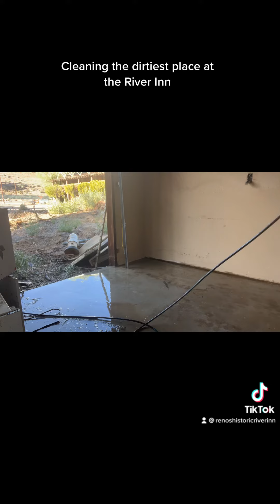Cleaning the most disgusting building on the property!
This building was infested with wood rats or pack rats, making it incredibly messy and disgusting. Despite cleaning it out once, they quickly returned and resumed their activities. As evident, this has been the most challenging building cleanout on the property thus far.